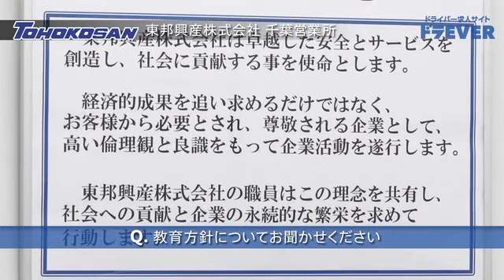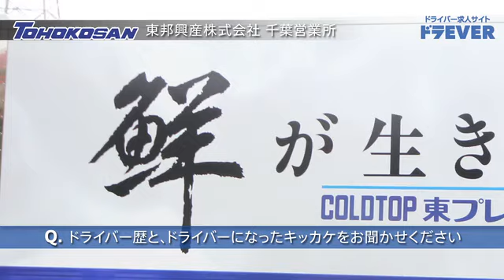ドライバー求人 ドラEVER動画【東邦興産株式会社 千葉営業所 様】ドライバー転職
【東邦興産株式会社　千葉営業所 様】